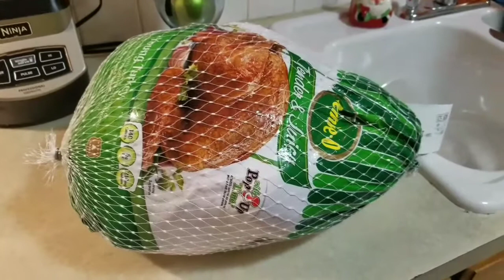thanksgiving festegando dia del guagolote 🦃🍁🙏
Thanksgiving Turkey
Muchas bendiciones!!